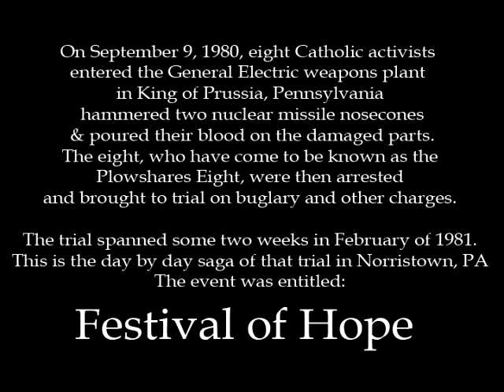Unknown, Festival of Hope, Day 8, Part G